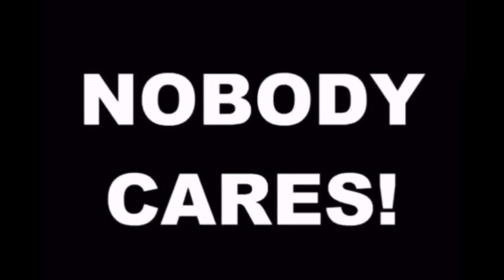TRUE CONFESSIONS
Hope you enjoyed this video!